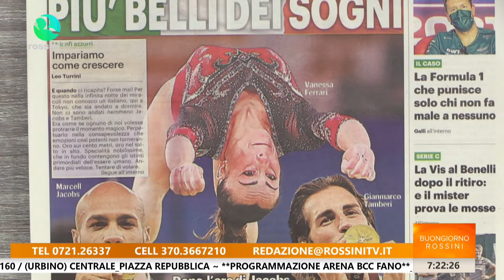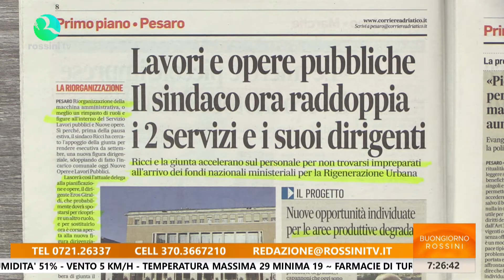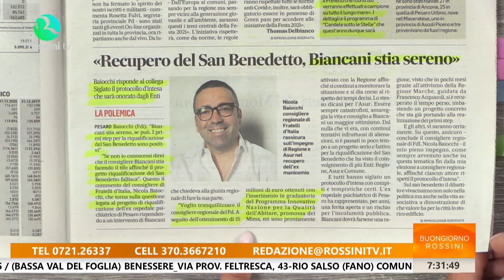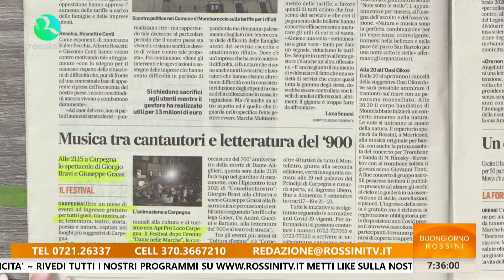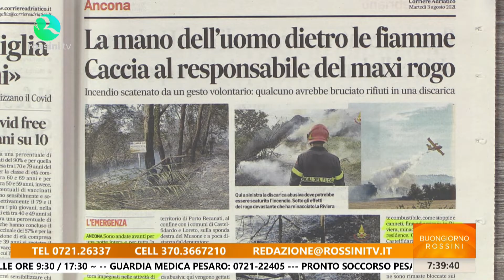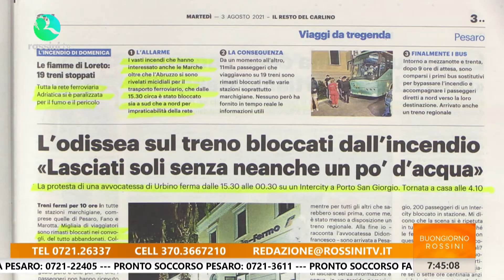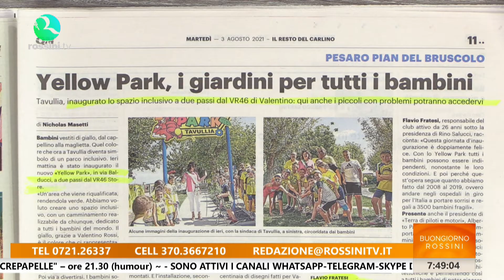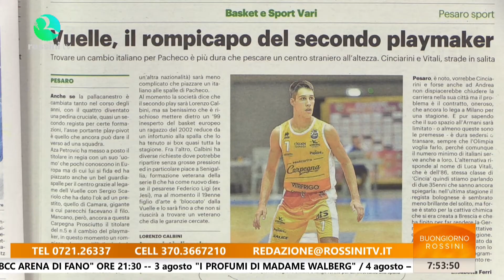BUONGIORNO ROSSINI 3 AGOSTO 2021